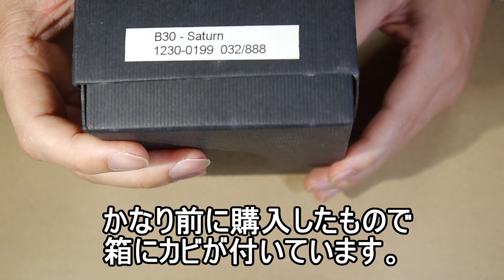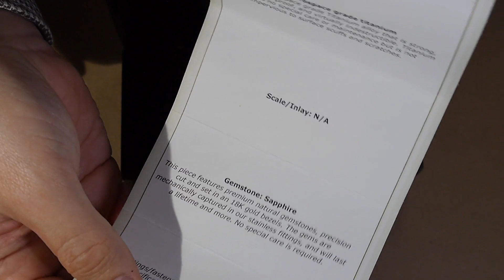William Henry B30 Saturn／ウィリアムヘンリー サターン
高級ナイフの紹介です。
どうしてこんなに高いのか？
高いナイフは本当に良いものか？
違いをご覧ください。